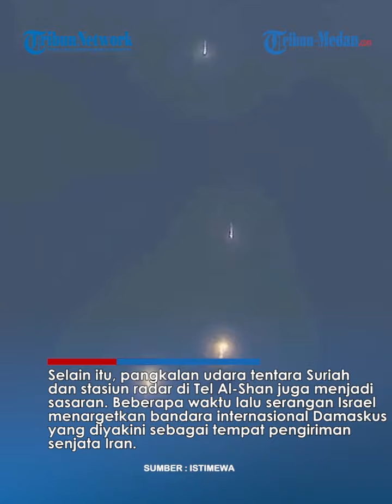PERTAHANAN UDARA SURIAH Gagalkan Serangan Rudal-rudal Israel dari Dataran Tinggi Golan!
TRIBUN-MEDAN.COM - Pasukan Israel kembali meluncurkan serangan udara ke Suriah, Kamis (28/12) malam.

Namun, sebagian besar rudal yang ditembakkan berhasil ditembak jatuh.

Kementerian Pertahanan Suriah melaporkan, serangan Israel menargetkan beberapa titik di selatan negara.

Tidak disebutkan berapa jumlah rudal yang ditembakkan dari Dataran Tinggi Golan.

Namun, sistem pertahanan udara Suriah berhasil mencegat sebagian besar rudal.

Sementara sisanya mengakibatkan kerusakan material dalam jumlah kecil.

"Sistem pertahanan udara kami telah merespons rudal agresor dan menembak jatuh sebagian besar rudal tersebut," kata kementerian, dikutip dari Al Mayadeen, Jumat (29/12).